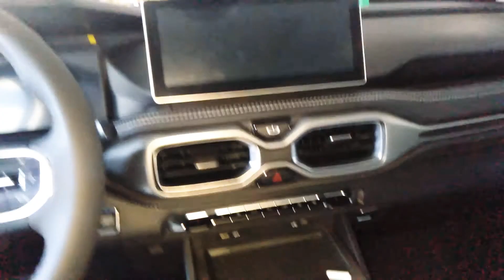2021 GEELY OKAVANGO URBAN PLUS • EXCELLENT INTERIOR DESIGN